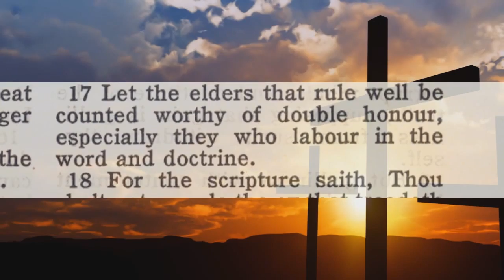The Coming Military Dictatorship